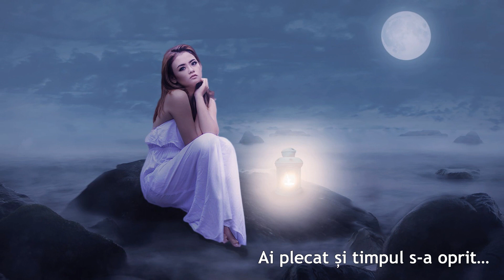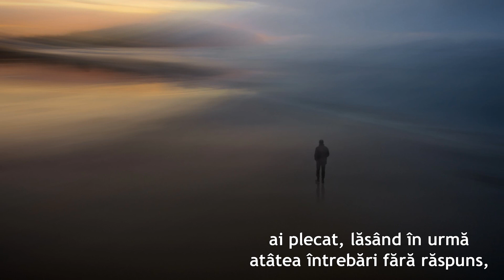AI PLECAT...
Versuri: Corina Herghelegiu
Montaj: Sandy_Anda